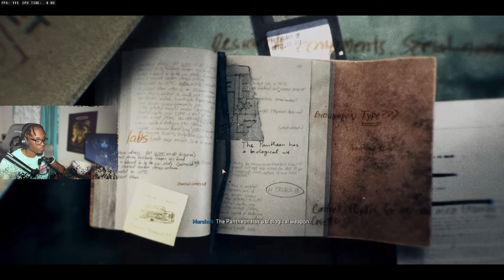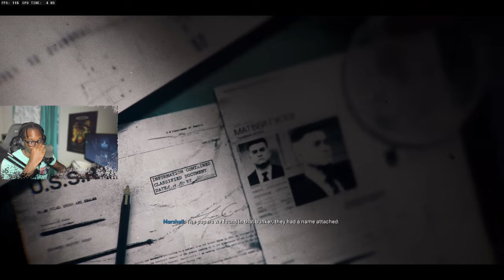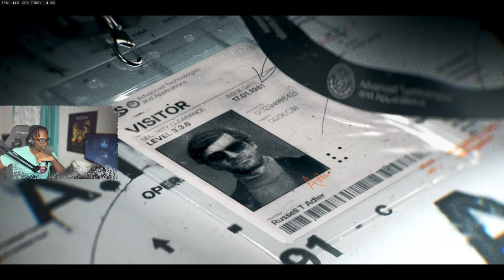This was the SCARIEST mission I have ever played on Call of Duty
In today's video, I dive into the most terrifying mission I've ever encountered in Call of Duty! 🔥 From heart-pounding ambushes to unexpected jump scares, this mission had me on the edge of my seat the entire time. As I navigated through dark corridors and faced relentless enemies, the tension kept building. This is easily one of the most intense and fear-inducing experiences I've ever had in a Call of Duty game.

If you're into high-octane gameplay, gripping storylines, and a mix of horror and action, this episode is definitely for you. Join me as I try to survive this nightmare mission and make it out alive! 💀🔫